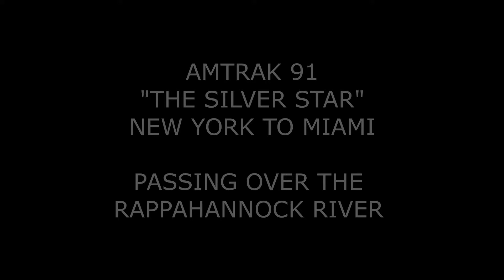DRONE VID; AMTRAK 91, THE SILVER STAR, CROSSING RAPPAHANNOCK, AUG 1, 2020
Amtrak 91, Southbound from New York City to Miami, is caught by a Mavic 2 Pro drone crossing the Rappahannock River into Fredericksburg, Virginia on August 1, 2020.  Music "Cafe Del Mar" by Markus Schulz & Dakota.  Imagery by Polaris Imagery LLC. All Rights Reserveed.